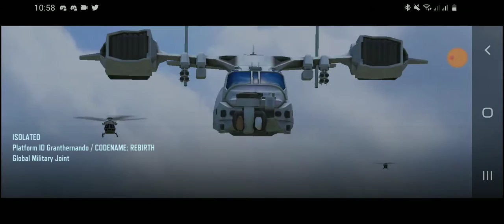Call Of Duty: Mobile - Battle Royale (Classic) (Solo) (13 Kills) (with PS4 Controller)